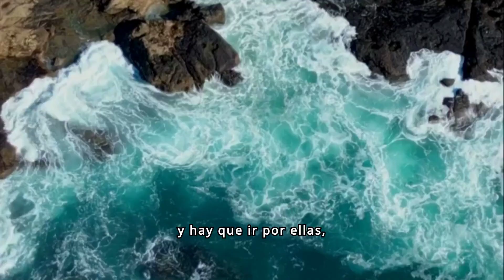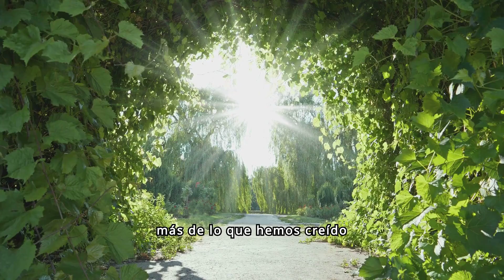✨✨Objetivo de Libera tu potencial eterno✨✨ Arturo Gtz Mtz, Desarrollo Personal y motivación.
¿Necesitas crecer en habilidades, tener un propósito definido o fortalecer tu identidad y lograr tus sueños?

Este espacio pretende, motivar a descubrir tu grandeza y conocerte más, saber que tienes el poder de alcanzar tus sueños más profundos y entender que solamente tienes que tomar tiempo para conocerte y trabajar en ello de manera enfocada y continua.

Nos han enseñado que las grandes cosas están afuera y hay que ir por ellas, pero todo lo contrario, desde mi óptica, nuestra grandeza está dentro y tenemos que encontrarnos.

Para ello tenemos que desaprender lo enseñado y abrir nuestra mente, corazón y espíritu a una nueva dimensión.

Primero, debes entender que no estamos solos, tenemos un padre creador de los universos que se interesa en que despertemos a esta realidad eterna.

Segundo, nos dio todo y creó todo para nuestra grandeza.

Tercero, siempre está en nosotros, dándonos todas las oportunidades para lograr nuestro diseño eterno.

Y todo empieza creyendo en nosotros mismos que podemos encontrarnos.

Debes entender que somos más de lo que hemos creído ser, personas mortales, porque no estamos programados para morir, porque somos seres eternos, somos espíritus inmortales.

Nuestra naturaleza divina en Cristo, es la energía equivalente al espíritu que trasciende en el tiempo y en el espacio.

Cristo dijo que el estar en él, nos mantiene en un estado eterno, espiritualmente, porque sabía que somos seres espirituales unidos al TODO, que es el mismo Padre, lo que la ciencia le llama el campo cuántico donde las posibilidades creativas son infinitas.

Esta realidad nos da un camino y una manera diferente de ver la vida.

Lo más interesante de todo, es que somos tan poderosos en sí mismos, que nuestra creencia personal, es la que realmente interesa para lograr nuestro destino infinito.

Te invito a caminar este camino personal, esperando que mis aportaciones te ayuden a encontrarte y ser quien decidas ser.

Tu amigo.